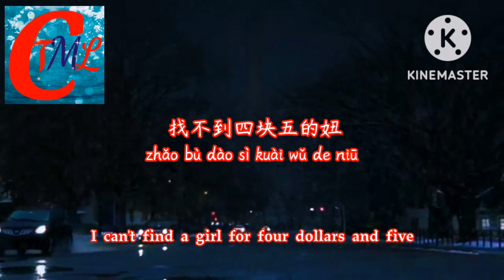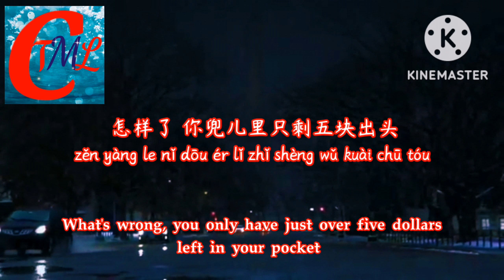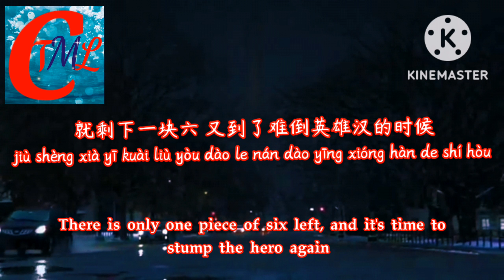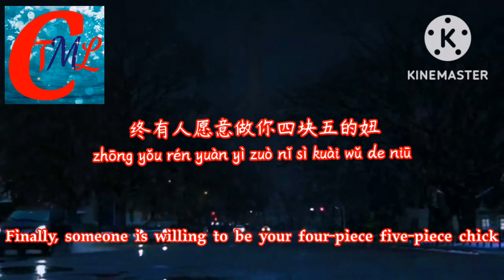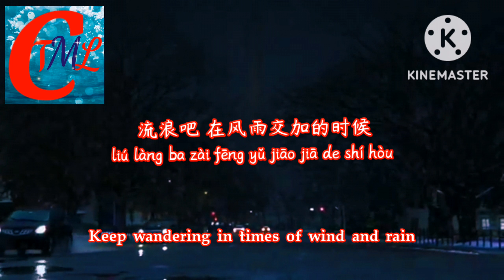隔壁老樊 (Gébì lǎo fán)- 四块五(sì kuài wǔ - Four Bucks Fifty)【动态歌词, BEST PINYIN & ENGLISH LYRICS】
隔壁老樊 (Gébì lǎo fán)- 四块五(sì kuài wǔ - Four Bucks Fifty)

隔壁老樊 (Gébì lǎo fán)- 四块五(sì kuài wǔ)

天黑了 你很忧愁
tiān hēi le nǐ hěn yōu chóu
你说世界上
nǐ shuō shì jiè shàng
找不到四块五的妞
zhǎo bù dào sì kuài wǔ de niū
行走在凌晨两点的马路上
xíng zǒu zài líng chén liǎng diǎn de mǎ lù shàng
你疲倦地拿着半盒黄鹤楼
nǐ pí juàn de ná zhe bàn hé huáng hè lóu

你说可怜世间万物
nǐ shuō kě lián shì jiān wàn wù
没有四块五的妞
méi yǒu sì kuài wǔ de niū
怎样了 你兜儿里只剩五块出头
zěn yàng le nǐ dōu ér lǐ zhǐ shèng wǔ kuài chū tóu
人生路长 你说你想去看没有边际的海洋
rén shēng lù zhǎng nǐ shuō nǐ xiǎng qù kàn méi yǒu biān jì de hǎi yáng
那里可能会有三块五的海景房
nà lǐ kě néng huì yǒu sān kuài wǔ de hǎi jǐng fáng

怎样了 你是否闲事悠悠
zěn yàng le nǐ shì fǒu xián shì yōu yōu
你说花完所有的钱就剩下一块六
nǐ shuō huā wán suǒ yǒu de qián jiù shèng xià yī kuài liù
就剩下一块六 又到了难倒英雄汉的时候
jiù shèng xià yī kuài liù yòu dào le nán dào yīng xióng hàn de shí hòu
傍晚的时候 她的脸庞定格在你心头
bàng wǎn de shí hòu tā de liǎn páng dìng gé zài nǐ xīn tóu

人海茫茫 她可能是你四块五的妞
rén hǎi máng máng tā kě néng shì nǐ sì kuài wǔ de niū
幻想着总有一天会出头
huàn xiǎng zhe zǒng yǒu yī tiān huì chū tóu
终有人愿意做你四块五的妞
zhōng yǒu rén yuàn yì zuò nǐ sì kuài wǔ de niū
流浪吧 在风雨交加的时候
liú làng ba zài fēng yǔ jiāo jiā de shí hòu

ENGLISH LYRICS:
It's dark and you're sad
You say in this world
I can't find a girl for four dollars and five
Walking on the road at two o'clock in the morning
You are tired with half a box of yellow crane towers

You say you pity all things in the world
There are no four-piece five-piece chicks
What's wrong, you only have just over five dollars left in your pocket
You say you want to see the ocean without boundaries
There may be three blocks and five rooms with sea views

What's wrong with whether you're idle?
You said that after spending all the money, there is only one piece of six
There is only one piece of six left, and it's time to stump the hero again
In the evening, her face is fixed on your mind

A sea of people She could be your four-and-five chick
Fantasize about one day coming out
Finally, someone is willing to be your four-piece five-piece chick
Wander bar in times of wind and rain